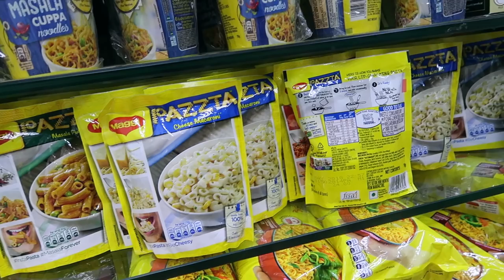A Birth-Day In My Life! | Heli Ved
I'm 20! This birthday was one of the best birthdays I've ever had! Quite different from the last one. Find out how in this vlog xx

Love,
Heli ;)